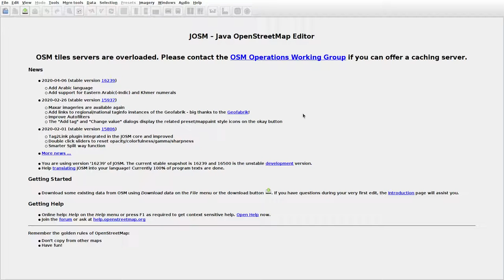JOSMrec0387 2020 05 27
Lithuania.  Liudvinavas. Tracing buildings (mainly) in JOSM for openstreetmap.